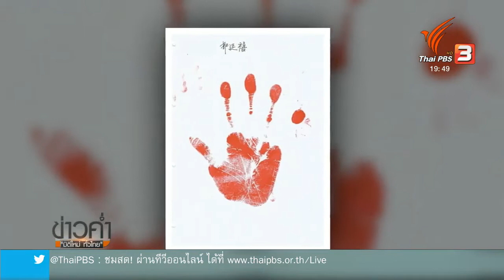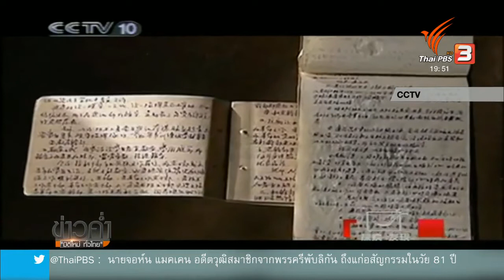ภาพพิมพ์มือ สัญลักษณ์ของวีรชนจีนยุคสงครามโลกครั้งที่ 2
พิพิธภัณฑ์จีนซึ่งรวบรวมเรื่องราวเกี่ยวกับสงครามโลกครั้งที่ 2 รับมอบภาพพิมพ์มือของทหารจีนที่รอดชีวิตนับพันรูป เพื่อเป็นอนุสรณ์ถึงการต่อสู้ครั้งสำคัญของประเทศ